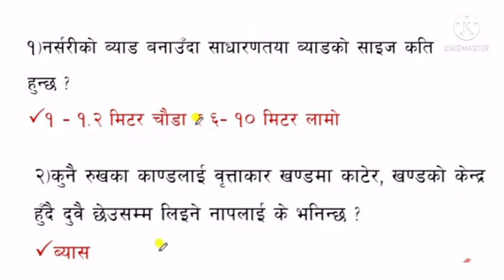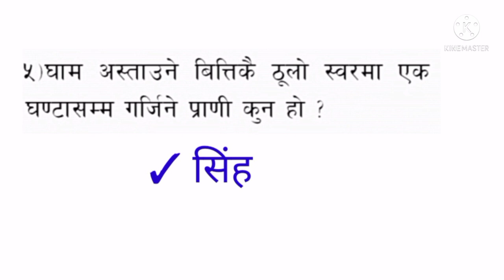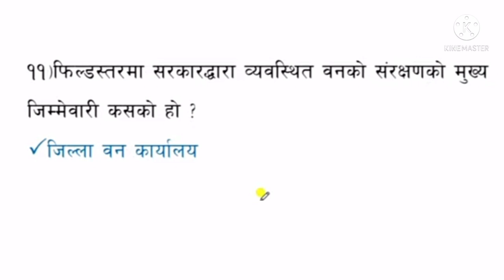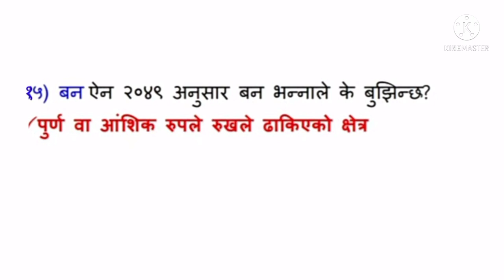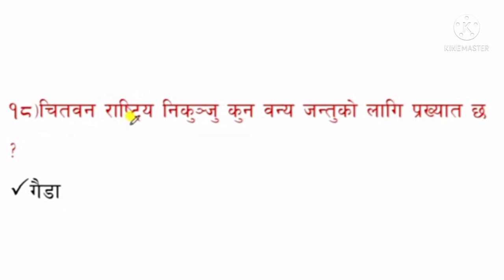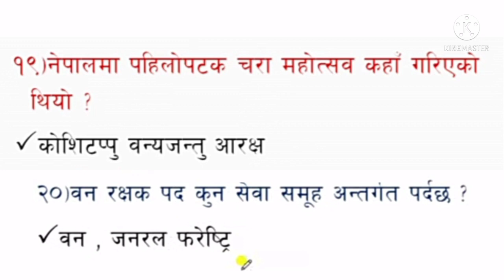Ban rakshak preparation video | lumbini pradesh forest guard Tayari class | part 10 | Vanrakshak